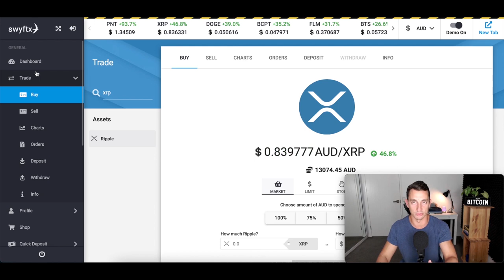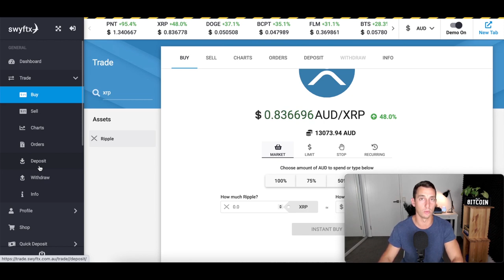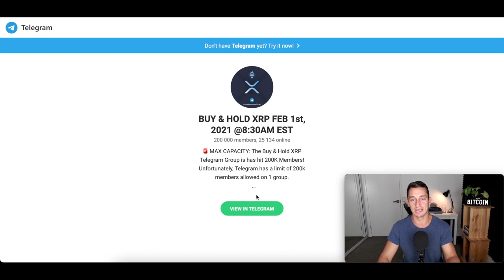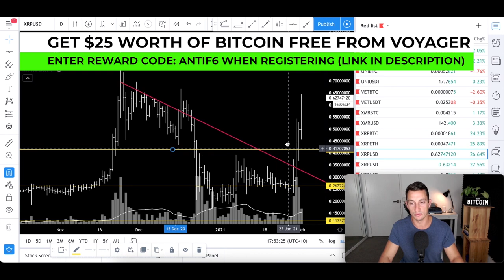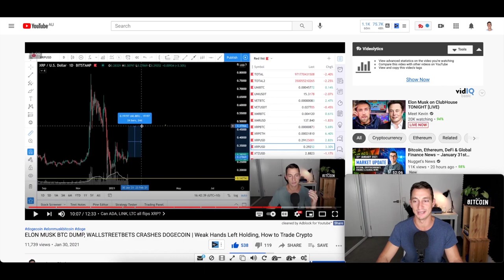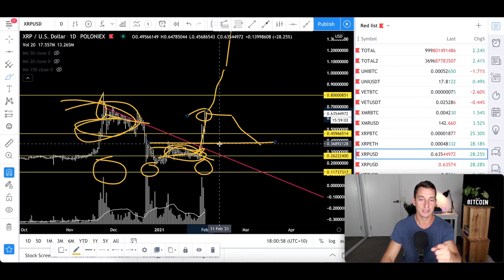250,000 Member Telegram Group Pumps XRP. Pump Said To Continue 2/1 8:30 est, Is It Smart To Buy Now?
Original Video: WILL WSB PUMP XRP FEB 1ST? IS IT TOO LATE TO BUY XRP (RIPPLE)? Buy XRP Australia Now